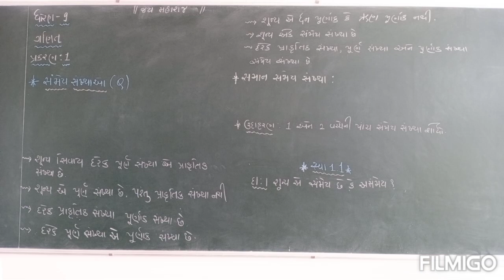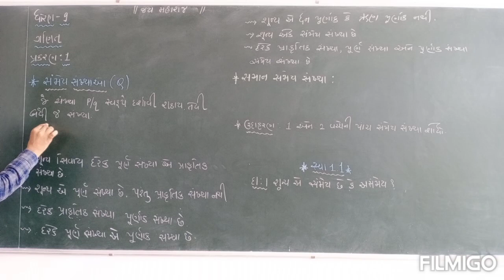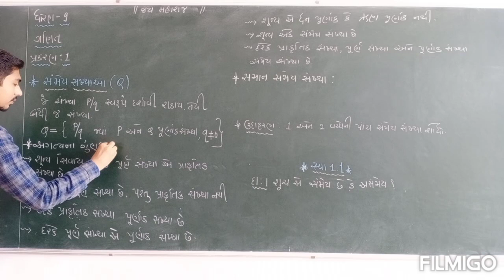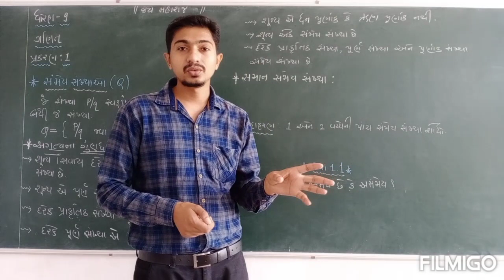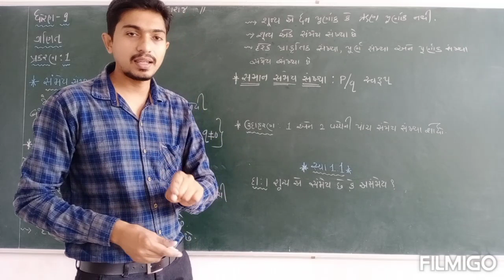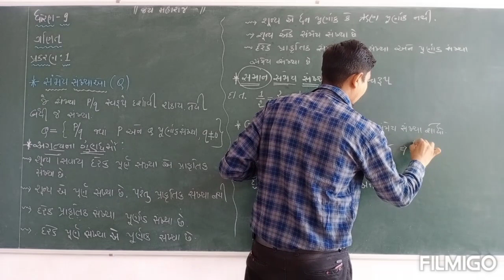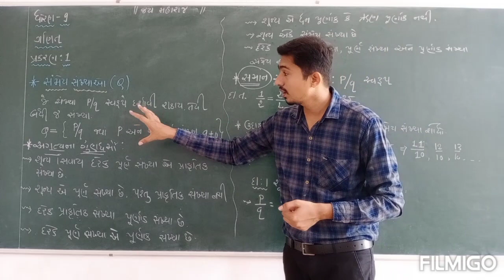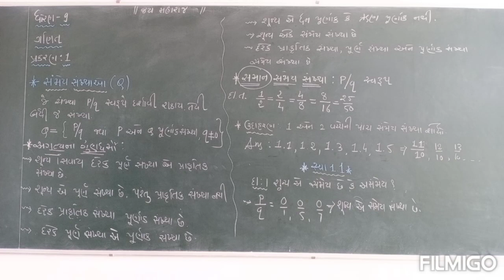ધોરણ 9(ગણિત ) પ્રકરણ 1(સંખ્યા પદ્ધતિ ) ભાગ 2